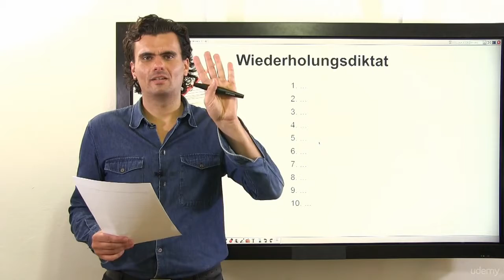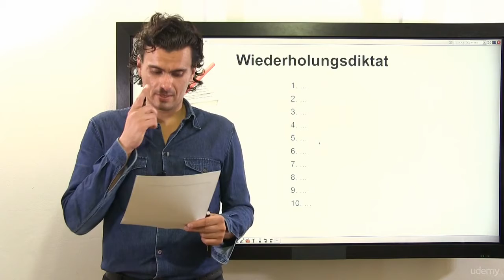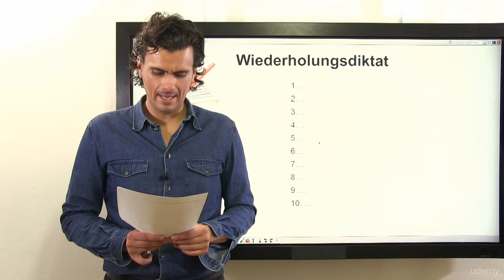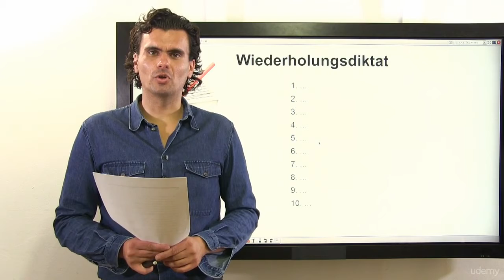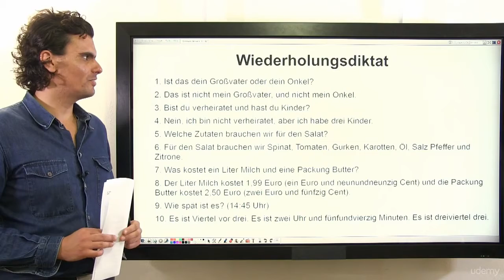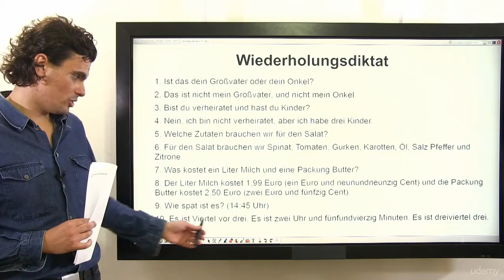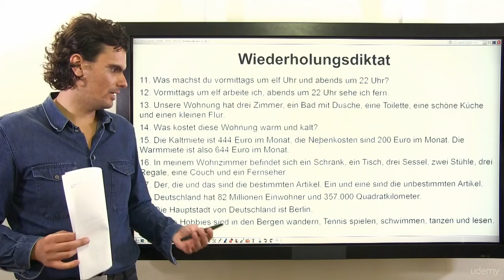70 Learn German Repeat Dictation